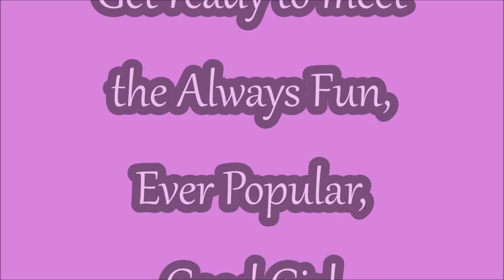Bella - BARC (Boxer Aid & Rescue Coalition)